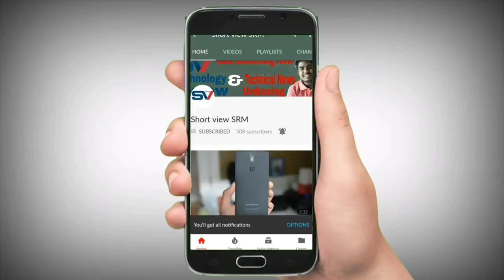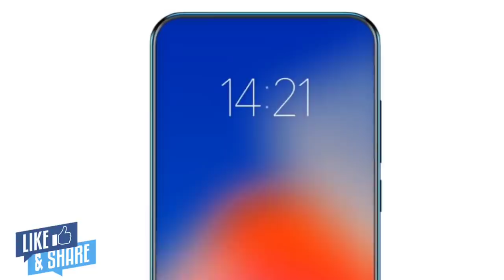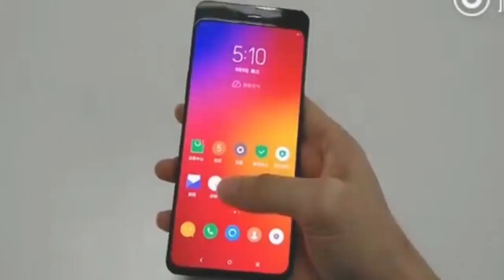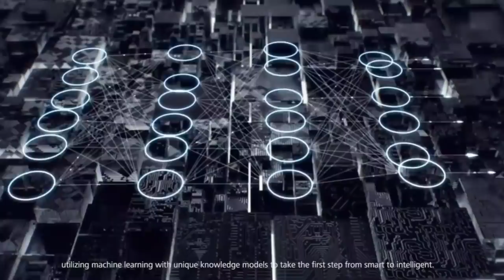Realme 2 Pro vs Lenovo Z5 Pro Which one you should buy in 2018? Full Comparison??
Which smartphone you should choose The realme 2 pro vs Lenovo z5 pro So, In this Video, you can see the comparison between  . realme 2 pro vs Lenovo Z5 Pro so, if you confuse about what smartphone you should buy. Then this video is for you.

Aap konsa smartphone Lena chahenge .
.realme 2 pro vs Lenovo Z5 Pro is dono smartphone Mei se??
Janne keliye is video ko please pura dekhiye .. Aap Jan jaoge..
Thanks...

Please "".

•comments
•share kijiye.

Support me ..

Topic Covered -

Lenovo z5 pro Price,
Lenovo z5 pro Release Date,
Lenovo z5 pro launch in India,
Realme 2 pro Release Date in India,
Lenovo z5 pro Features,

joy hind..

Topic Covered -

Lenovo Z5 Pro vs realme 2 pro Comparison,
 Realme 2 pro vs Lenovo z5 pro Camera Test,
Realme 2 pro  vs Lenovo z5 pro features
Realme 2 pro vs Lenovo z5 pro Plus Display
Realme 2 pro vs Lenovo z5 pro - In-depth review,
Realme 2 pro vs Lenovo Z5 Pro - Full Comparison